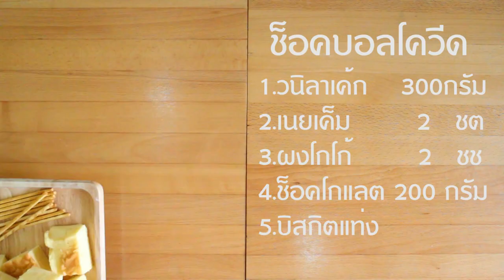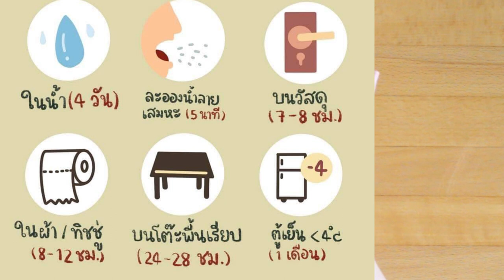ช็อคบอลโควิด-เชฟจาดี(I am Jadee)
ช็อคบอลโควิด
ส่วนผสม
เค้กวนิลา 300 กรัม
เนยเค็ม 2ชต
ผงโกโก้ 2ชช
ช็อคโกแลต 200 กรัม
บิสกิตแท่ง ตามชอบ